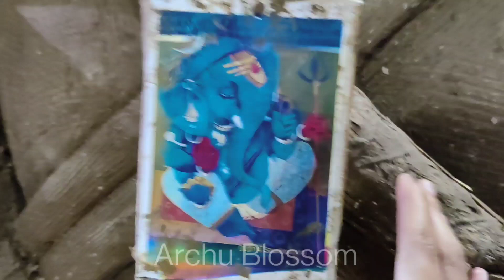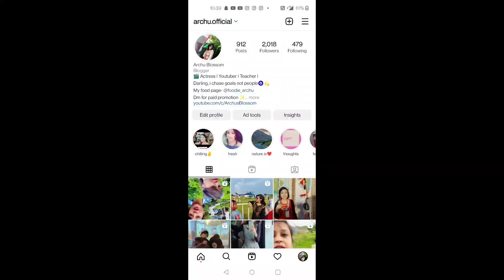Radhe Shyam Murti Kala Kendra ll Archu Blossom ll Thanod ll